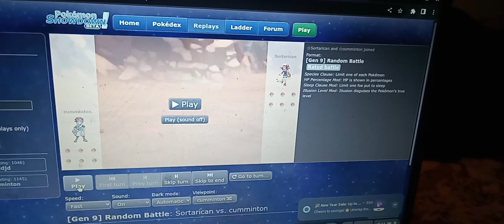Nintendo Of America, "New Year's Duel 2nd!" By GordonHai (^_^) !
I am very Happy, I did Great in this Duel also; Henceforth, I hope you all Loved it, and please don't forget to Click the Like and Subscribe Buttons to further support me and my Wonderful Channel (^_^)- Truly Yours, GordonHai ! ! !